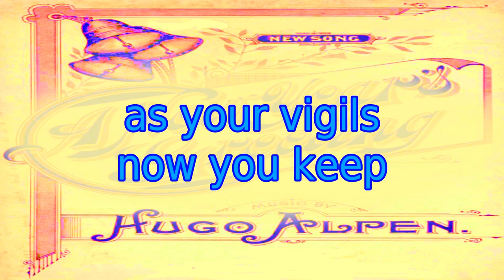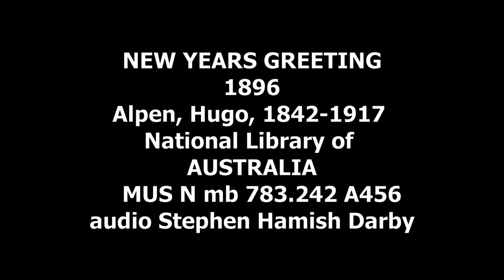New Years Greeting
New Years Greeting 1896
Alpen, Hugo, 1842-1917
 National Library of AUSTRALIA MUS N mb 783.242 A456

be not alone dear sister Nell
as your vigils now you keep
though shadows rest on the woody dell
and soft silence  rules the deep
for soon such leaf  in the dark wood lone
will be tinged  with tinselling
as nights queen mounts  on  her starry throne
to welcome the new year in

beam down ye heavenly sentinel
your lonely vigils keep
while father time
with unerring hand
doth last years harvets reap
but while one year thus fades away
another does begin
so let us pray
that a blessing stay
with the new year coming in

I saw the dancing gay pleasure crafts
coming back at close of day
while rippling waves echoed ringing laugh
'cross the softly  gleaming bay
then to think of those in God's image made
with sad faces pinched and thin
with wistful eyes t'ward the empty grate
as they welcome the new year in